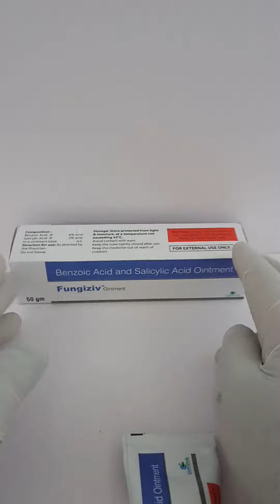FUNGIZIV 50 GM